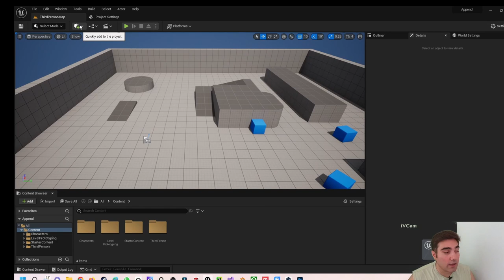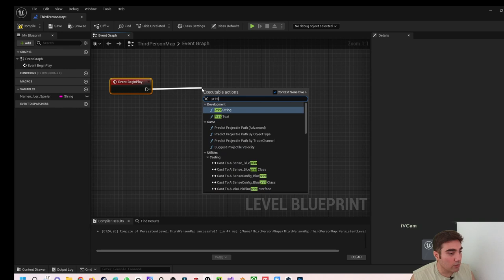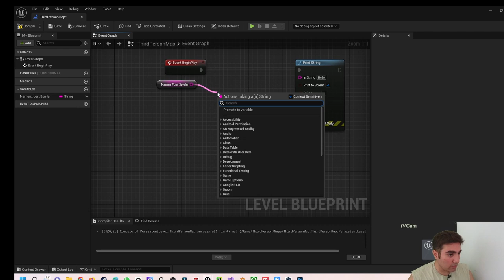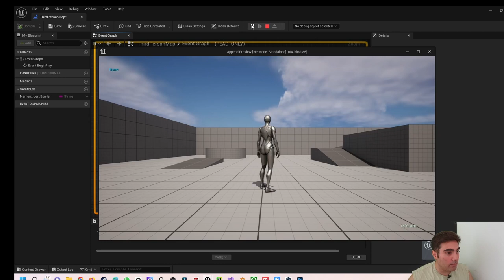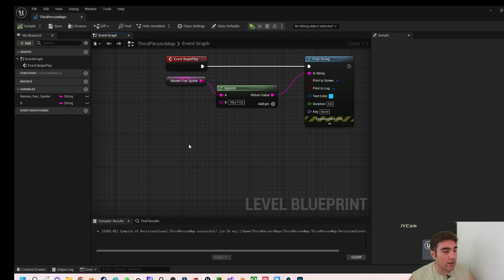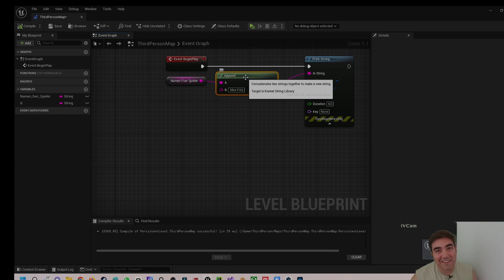Unreal Engine 5 Beginner Tutorial | Deutsch | Append-String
In diesem Video zeige ich dir wie du den Append Node nutzen kannst. Bei Rückfragen kannst du dich an mich wenden.